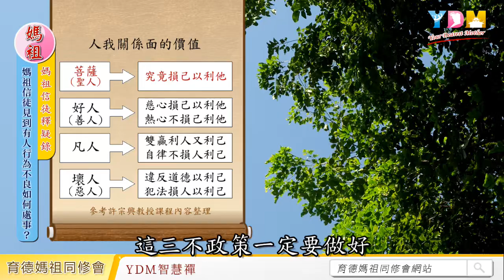媽祖信徒見到有人行為不良如何處事？婉言相勸或是有更好的做法？媽祖信徒怎麼做更好？【媽祖信徒釋疑錄】